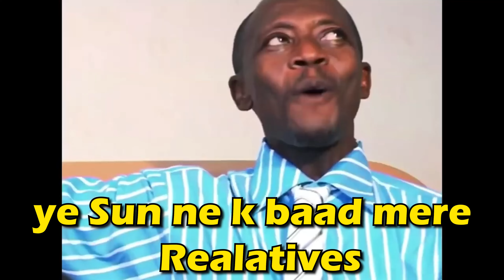Munawar ne faisu Ka Kaata ?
📢 Attention:
Kindly avoid spreading negativity towards any individuals featured in our videos. Our channel is all about entertaining, with a focus on lighthearted humor regarding actions, not individuals. Let's maintain a positive and enjoyable atmosphere for all!